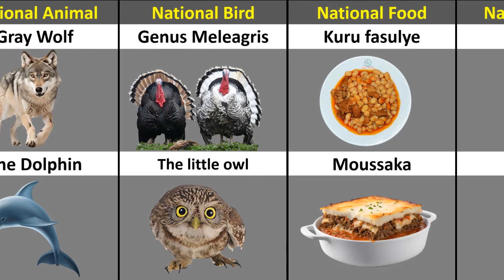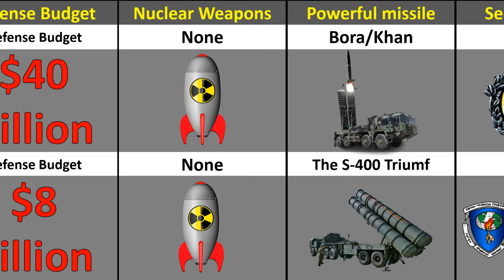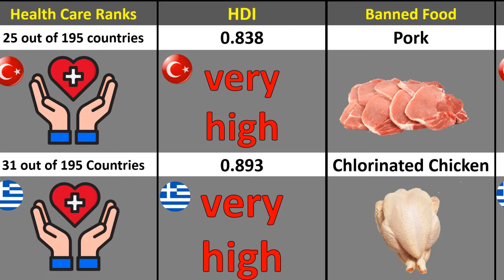Turkey vs Greece | Country Comparison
In this video, we look at Turkey vs Greece - Country Comparison on different perspectives including their flag, emblem, capital, leader, area, population, public game, public creature and bird, education rate, communicated in language, import and commodity pay, GDP. We dive profound into every viewpoint and present current realities in an effectively justifiable and educational manner. Watch this video to dive more deeply into the distinctions and similitudes between these two nations.